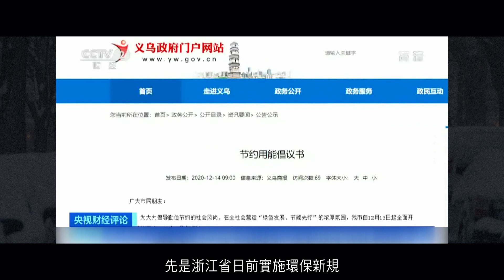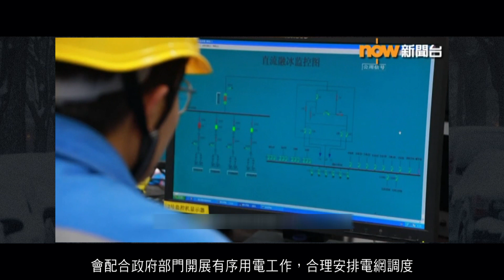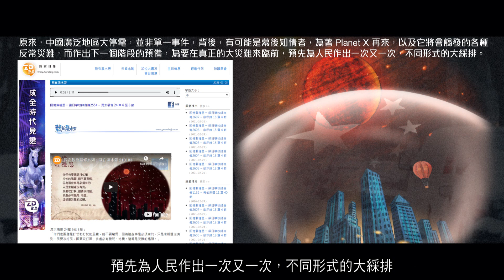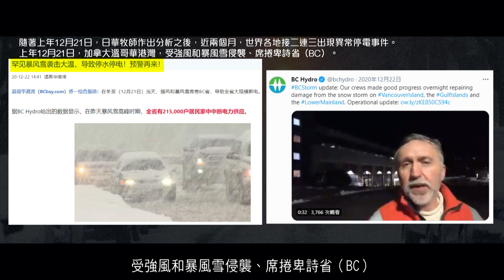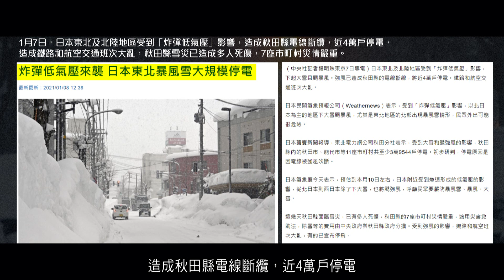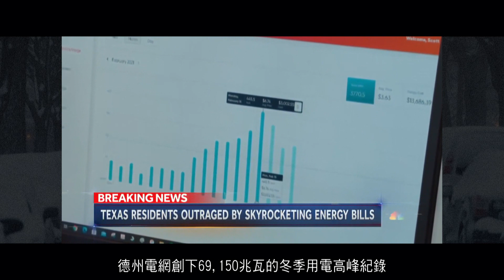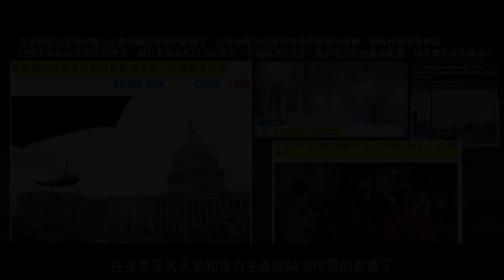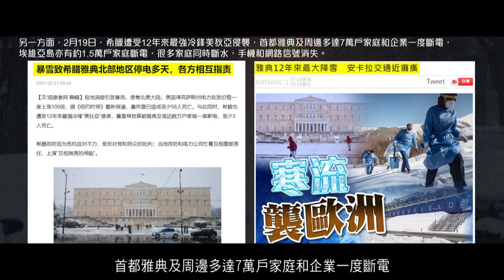【時事追擊】全球持續出現冬季異常大範圍停電事件｜精華短片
於短短兩個月裡，世界各地亦相應接連發生大規模停電事件。

2012榮耀盼望 Vol.577